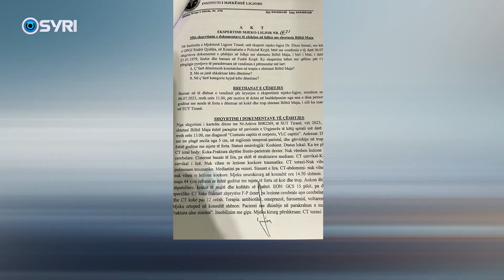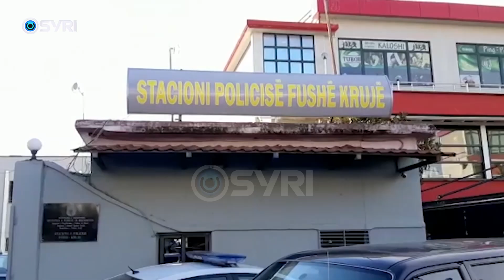Skandali me Rrajat, vendoset riekspetrtimi mjeko-ligjor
Prokuroria e Tiranës ka reaguar pas skandalit të publikuar në media, lidhur me zbutjen e akuzave ndaj anëtarëve të fisit Rraja. Organi i akuzës ka caktuar 3 ekspert mjeko-ligjor të cilëve u është besuar ekzaminimi i dëmtimeve të shkaktuara me sende të forta ndaj Jashar dhe Bilbil Majës nga djali i ish-deputetit socialist, Rrahman Rrajës dhe vëllezërit e këtij të fundit. Më herët mjeku ekspert Elton Serani i konsideroi dëmtimet si të lehta, duke çuar prokurorinë në rikualifikimin e veprës penale.